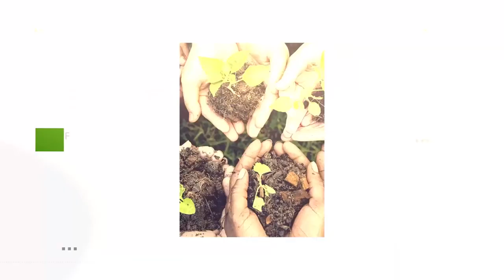▶ Juan Sebastián Chamorro pierde 25 libras en prisión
VocesDeMujer | Victoria Cárdenas, esposa de Juan Sebastián Chamorro relata las violaciones de derechos humanos en contra del líder opositor, quien ha perdido 25 libras en tres meses de detención.